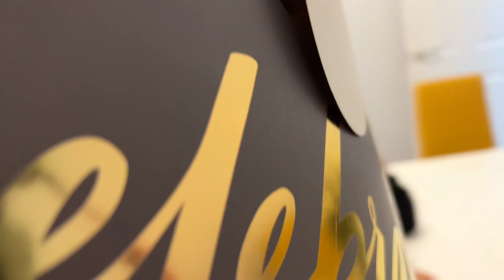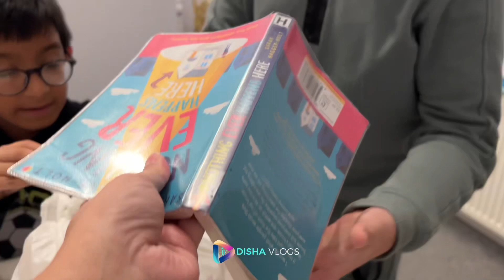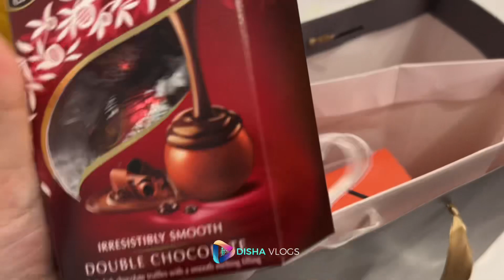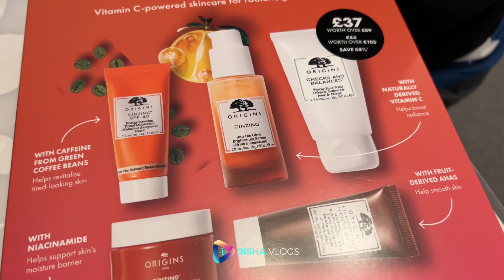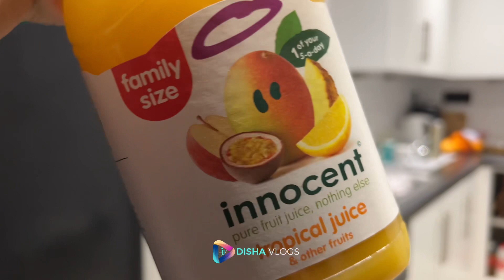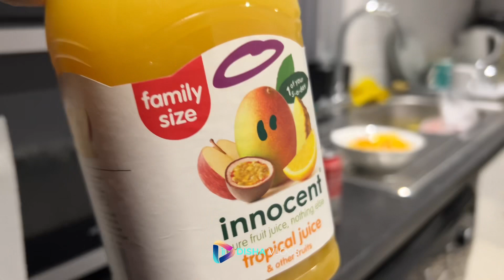এতদিন পরে শিমুল আপুর উপহার খুলে দেখলাম, খুবই দরকারি উপহার দিয়েছে!!|Bengali Vlogs||JF DISHA VLOGS